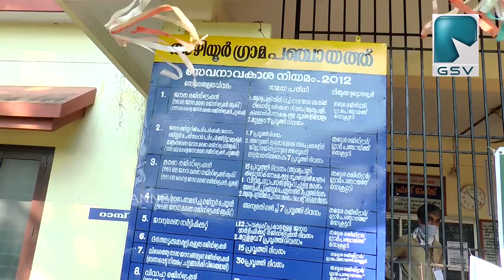AZHIYUR PANJAYATH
അഴിയൂർ ഗ്രാമപ്പഞ്ചായത് ഫയർഫോഴ്‌സിന്റെയും മെഡിക്കൽഷോപ്പുകളുടെയും സഹായത്തോടെ ആവശ്യമരുന്നുകൾ എത്തിക്കാൻ പ്രത്യേക സംവിധാനം ഒരുക്കി